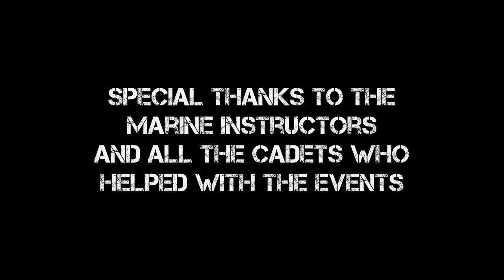Winnacunnet MCJROTC - A Documentary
A 16 minute documentary covering most all of the aspects of the MCJROTC program at Winnacunnet High School in Hampton, NH.